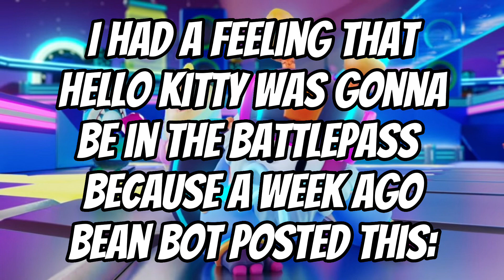FALL GUYS SEASON 4 BATTLEPASS LEAKED! (Hello Kitty, Lara Croft & More)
NEW FALL GUYS SS4 BATTLEPASS LEAKS!

Leaked By Bean Bot Fall Guys Leaks on Twitter